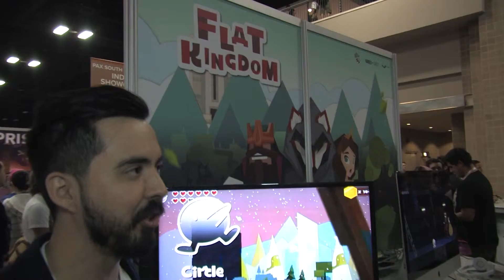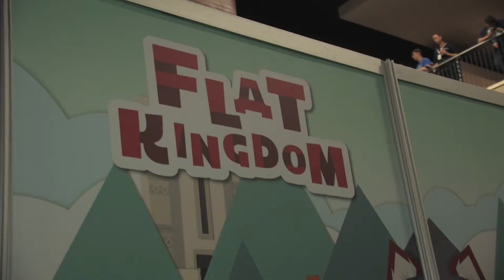Fat Panda @ PAX South 2016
Check it out as Sam Skatch chats with the folks from Fat Panda about Don't Mess with a Lobo with Shotguns and Flat Kingdom.

Shot and Chopped by Chris "Clu" Miller